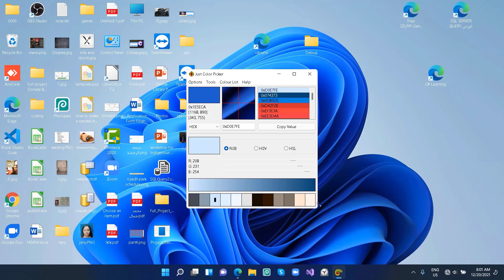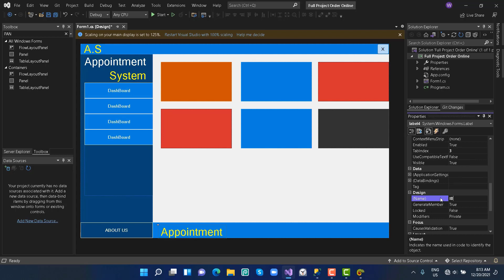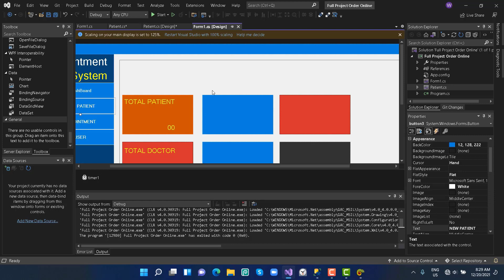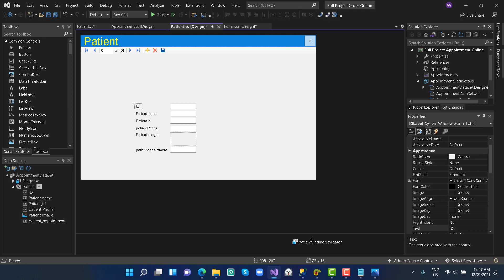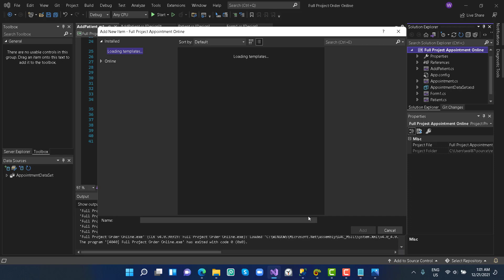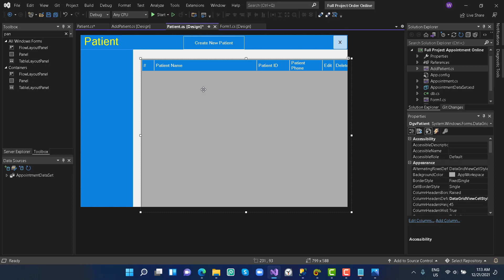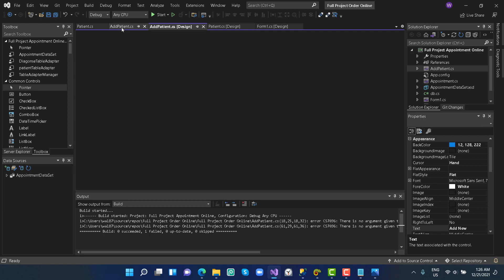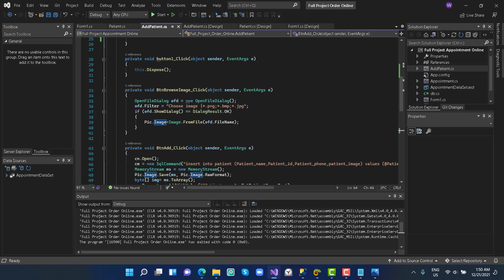Full Project Appointment using c# and SQL SERVER